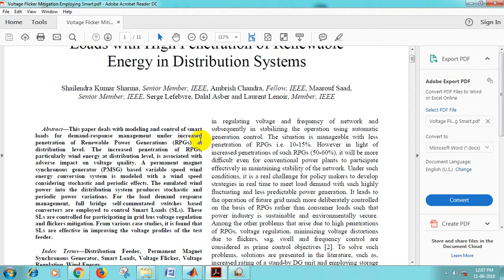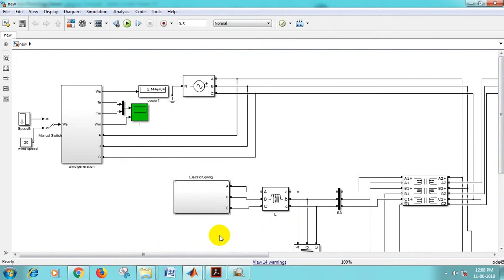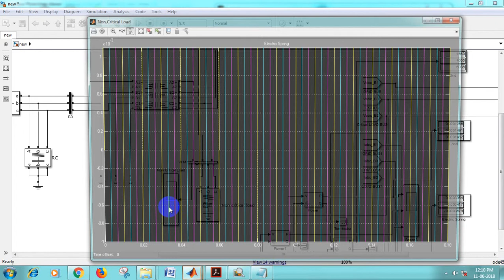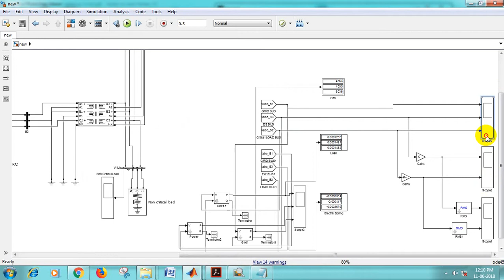Voltage Flicker Mitigation Employing Smart Loads with High Penetration of Renewable Energy in Distri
We are providing a Final year IEEE project solution & Implementation with in short time.

Energy in Distribution Systems|Distribution Feeder, Permanent Magnet Synchronous Generator, Smart Loads, Voltage Flicker, Voltage Regulation, Wind Energy|A permanent magnet
synchronous generator (PMSG)|final year projects consultants at Bangalore|Ieee projects at Bangalore |Power electronics projects at Bangalore|Power system projects at Bangalore|Matlab projects at Bangalore|Eee projects at Bangalore| m.tech project institutes in Bangalore|ieee 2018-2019 best projects